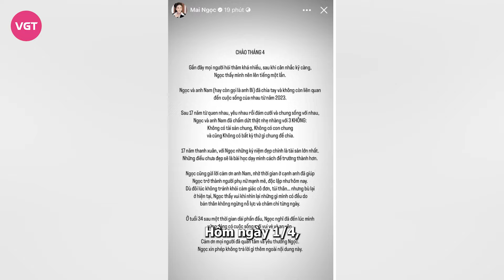MC VTV Mai Ngọc hốt bạc tỷ sau chia tay thiếu gia?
Sau những thông tin khiến người hâm mộ tiếc nuối về chuyện chia tay chồng thiếu gia của MC đẹp nhất VTV - Mai Ngọc, thì mới đây nữ MC lại khiến netizen xôn xao khi lộ căn chung cư cao cấp mà cô đang sở hữu, khối tài sản khủng nhìn loá mắt.

Hôm ngày 1/4, MC Mai Ngọc khiến nhiều người bất ngờ khi công bố cuộc hôn nhân của cô và doanh nhân Lê Hoài Nam kết thúc từ 2023. Hiện tại, cả hai đã đường ai nấy đi và có cuộc sống riêng. Điều bất ngờ là Mai Ngọc cho biết cô và chồng không có tài sản chung, không có con chung và cũng không có bất kỳ thứ gì chung để chia.